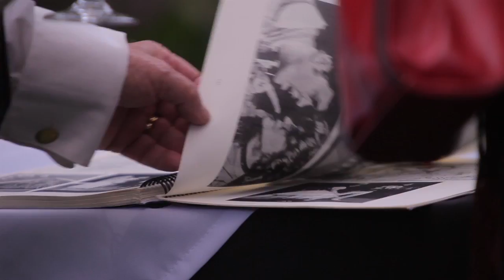VITTORIO Y SU MÚSICA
Video en homenaje a Vittorio Cintolesi y su música, en ocasión de su cumpleaños 80 y reeditado en ocasión del lanzamiento de su última obra; la compilación de su legado musical en una publicación que combina muchas de sus partituras, fotografías y cartas.